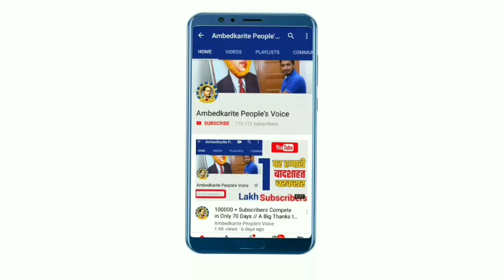बसपा सुप्रीमो Mayawati का जन्मदिन मनाया जायेगा खास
हमसे जुड़े -